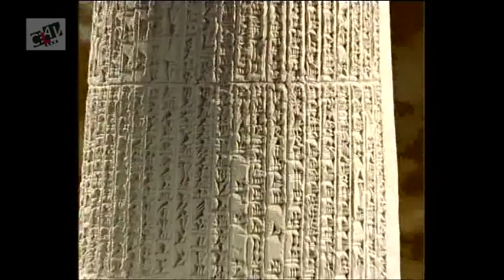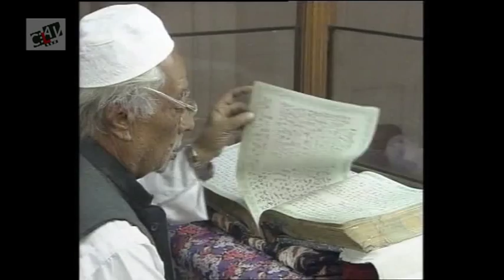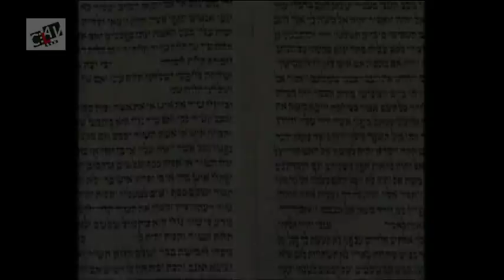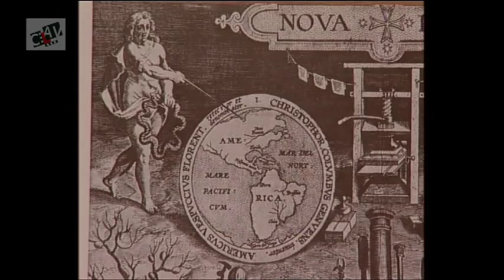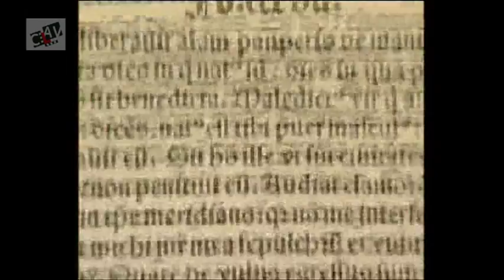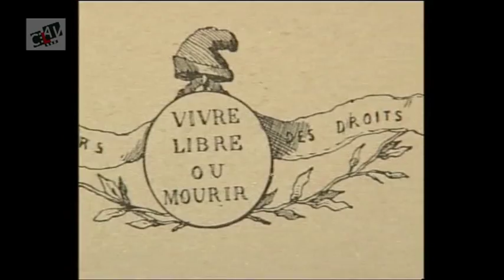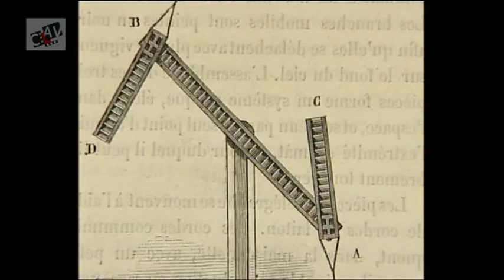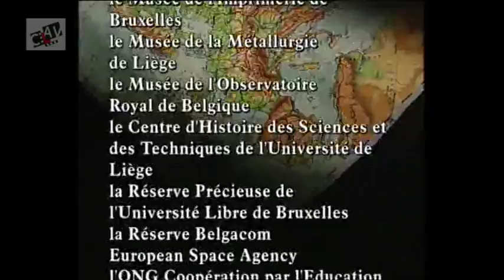2500 ANS (ET PLUS) DE PENSEE LIBRE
Ce documentaire retrace l'évolution depuis plus de 2.500 ans de notre société européenne empreinte de pensée libre.
Cette grande fresque historique, sociale, politique rappelle que l'occident fut à la croisée des chemins de nombreuses civilisations qui ont toutes participé à l'édification de l'Europe.
Depuis l'Egypte pharaonique jusqu'au confucianisme et au taoïsme en Chine, en n'oubliant pas l'apport des civilisations grecque et romaine, ce film retrace les différentes influences et modes de pensée qui ont imprégné notre continent et qui ont aidé à l'édification de la pensée libre.
L'Europe fécondée par ces nombreux courants germera en traversant différentes périodes : le Moyen-Age, la Renaissance, la Réforme qui verra naître la science moderne, le siècle des Lumières, les droits de l'Homme, l'humanisme et la laïcisation de la société.
Le troisième millénaire a commencé.
Notre bonne vieille Europe, riche de sa mémoire et de son expérience, réussira-t-elle à offrir au monde les valeurs constructives d'une pensée libre ?

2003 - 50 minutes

Scénario : Anne Marie Hansenne, Jacques Rifflet & Paul Danblon
Réalisation et montage : Quentin Van de Velde
Image et étalonnage : Mehran Mir Hosseini
Son et mixage : Jacques Nisin
Secrétariat de production : Marie Obolensky

Coproduction: CLAV/CAL/UVV avec le soutien de la FHE